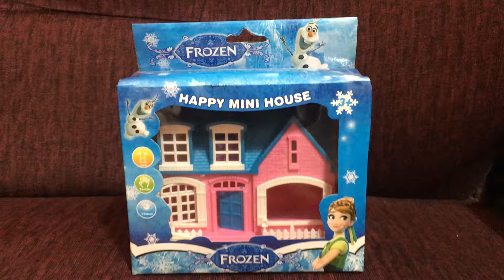Unboxing FROZEN MINI HOUSE | Cassandra Lhoreign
Hi! My name is Cassandra or you can call me Cassie for short. A 3-year old who's only starting to learn about numbers, shapes, colors and Life. Come with me as I explore, play and learn. Let's do it together!

See you, soonest!